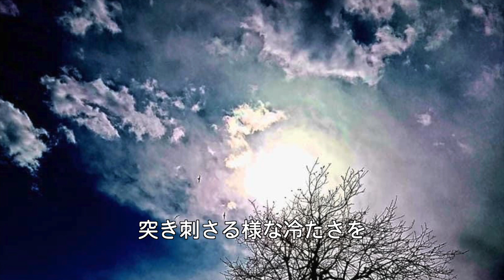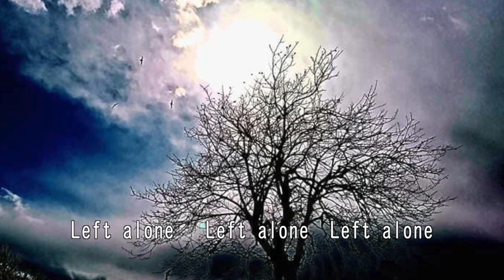Left Alone 〜思い出が降る〜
昔の曲の焼き直しなので歌詞がいっぱいある。

　またコロナ禍の時、「ライブハウスを救おう」(東海版)のオムニバスCDの中には違うバージョンのこの曲が入っていて、今回動画作成したバージョンはいわばプロトタイプ。
　　「ここでストップでドラムfill in！！」とか思うことはあるのですが、1番最初の形って結構素直でよかったりするので、アップしてみました。